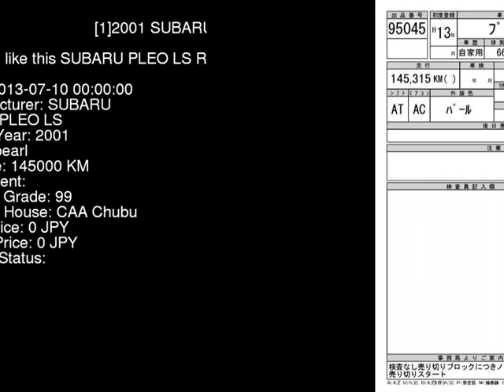2001 SUBARU PLEO LS RA1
the Authority on JDMs since 2007!  . Details on this car from auction in Japan